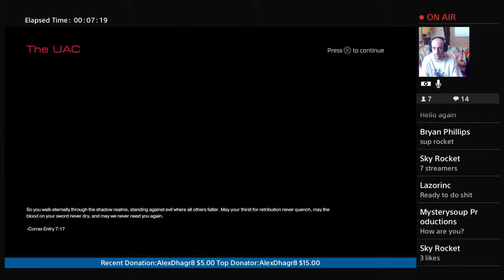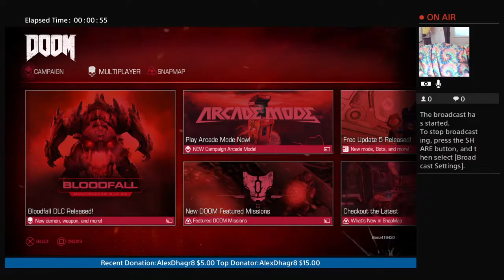Doom 2017: Rip and Tear UltraNightmare Grind Ps4/Team KnGc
First off, let me start with a BIG THANK YOU for stopping by and spending time to watch some of these clips Ive compiled and edited. Im a console gamer (PS4) and a co-founder of the gaming.